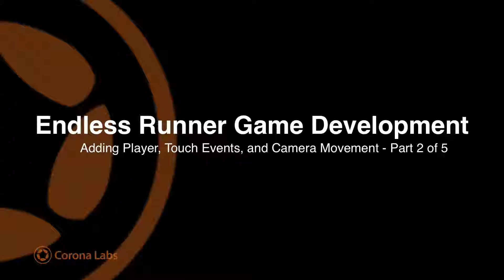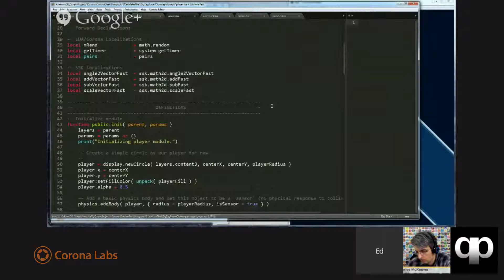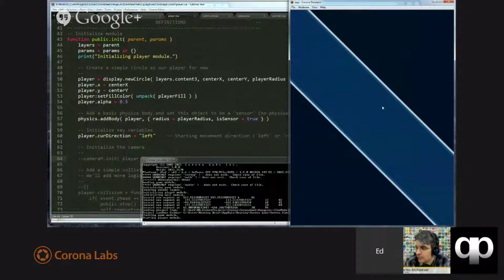Game Development - Adding a Player Object, Touch Input, and Camera Movement - Part 2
If you are new to the conversation, Corona SDK is a cross platform mobile development tool kit that makes it easy for developers to create native applications for Android and iOS devices as well as for Kindle, and Nook.